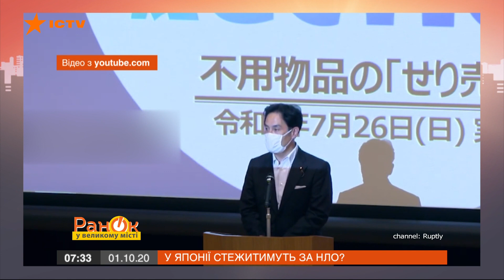Угроза из космоса? Зачем японских военных обязали следить за НЛО — ICTV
Смотрите в программе Утро в Большом Городе на ICTV, зачем японским военным фиксировать каждый случай НЛО.

Японские силы самообороны теперь обязаны не только защищать родину от соседей-землян, но и следить за угрозой из космоса.

Зачем? Смотрите онлайн на YouTube-канале ICTV в сюжете международного обозревателя Юрия Мацарского от 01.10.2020 года.